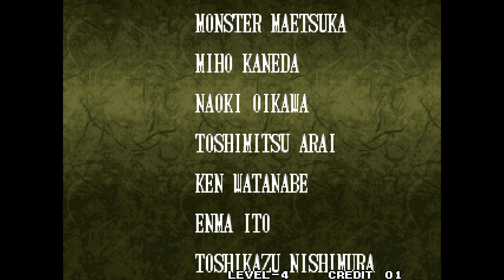Samurai Shodown IV サムライスピリッツ天草降臨 Arcade cheat アーケード チート ノーミス 時間短縮 最速 Fastest TAS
ゲームが苦手なプレイヤーです。
チートが無いとクリアできません。
ひたすらチートを使いクリアする動画を制作します。